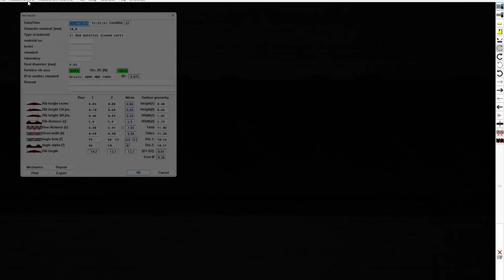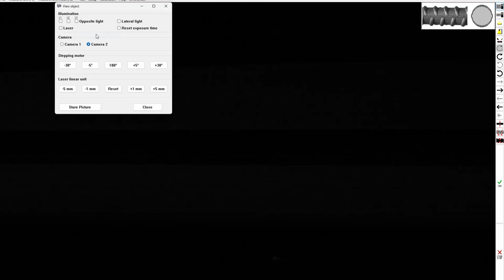Rebar 3D measuring system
We offer you a reliable rib measuring device for testing various materials in the areas of production and science.

The track is shortened.